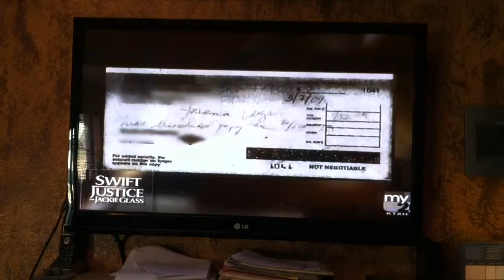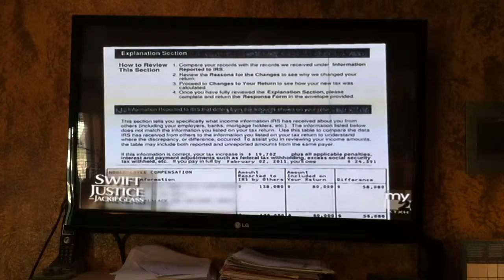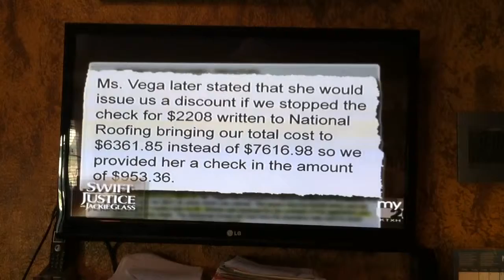Last footage of National Roofing film Nina case In Hollywood Calif.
Swift Justice w/ Jacky Glass FILMED in Hollywood on one small case that brought to light what she had been doing, Making 10K to 15K on commissions of leads of repeat customers that I had established for over 2 decades, she would tell the customers that they must pay her 10% of the total insurance claim to her? its is called (Overhead & Profit), would that belong to a sales person? on top she lived in luxury rent free and ate like a king, or a queen. Bottom line, ( No good deed goes un punished) I fired everyone in my company and lost my life savings and still struggle to make it today because of her! Her day will come when she gets to meet her Maker!, God Bless,,,,,,,,,,,